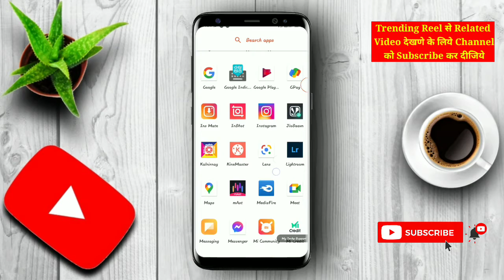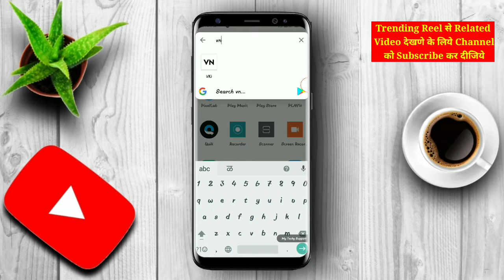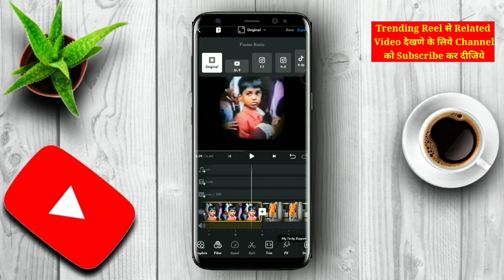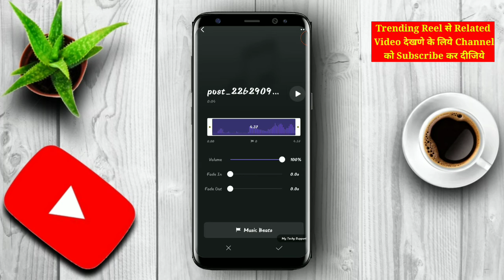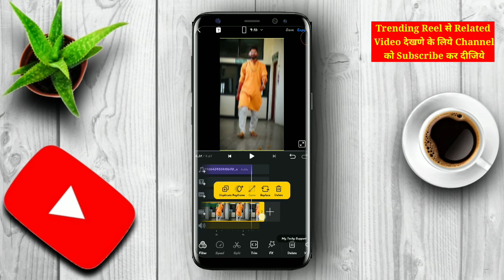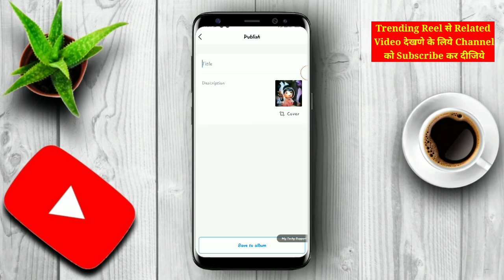Old Photo VS New Photo Reel editing tutorial | Instagram Trending Reel | Reel Trend Editing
Hi Guys
Any help follow on👇💥

YOUR QUERIES-
Old photo vs new photo reel trend
old photo Reel editing
old photo vs new photo reel editing
reel editing, trending reel editing
purani photo vs nai photo reel video, kuy reel editing tutorial
ku reel trend
Reel
Instagram Reel
Editing
tutorial
Nirwair00 reel editing tutorial
Nirwair reel editing
Nirwair00 Reel Video
kyon reel
kuy reel vid